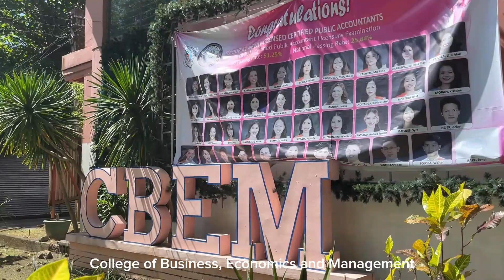BS Accountancy in Bicol University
BSA 2D - Group 4 Project for the subject Living in IT Era

BSA D 4